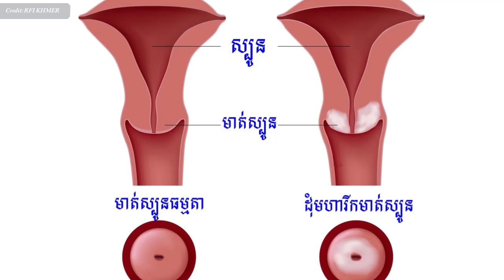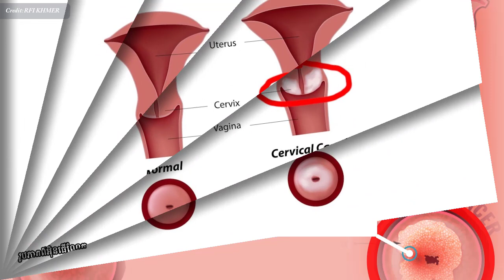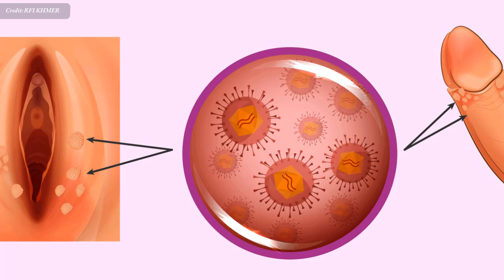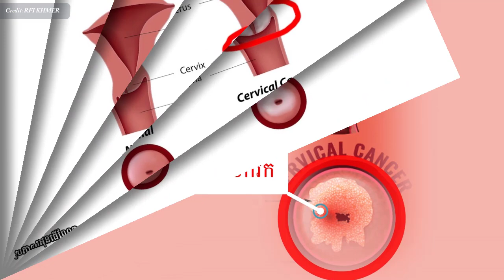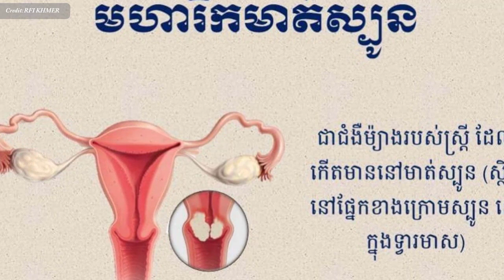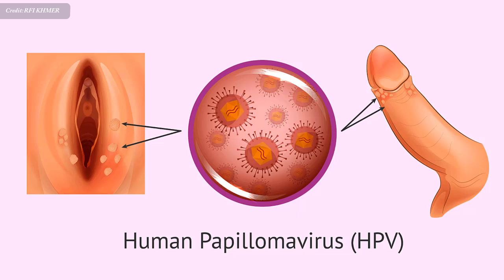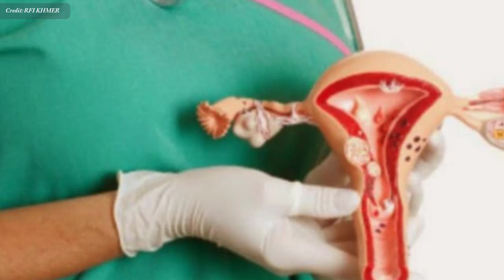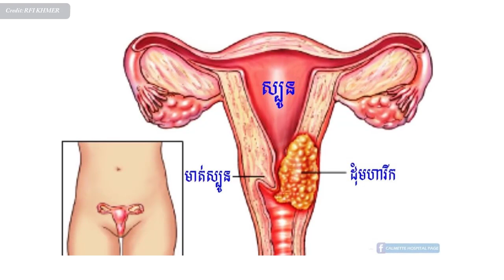ជំងឺ​មហារីកមាត់ស្បូន , Cervical cancer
In this video we want to show you about ជំងឺ​មហារីកមាត់ស្បូន , Cervical cancer , Success Reveal

ថ្នាំ​បង្ការ​ជំងឺ​មហារីក​កស្បូន មាន​ប្រសិទ្ធភាព​ខ្ពស់​យ៉ាង​ដូច្នេះ តើ​ត្រូវ​រក​ចាក់​ថ្នាំ ​នៅពេលណា ? តើ​ជំងឺ​មហារីក​មាត់​ស្បូន​ជា​ជំងឺ​អ្វី ?

✮✮✮✮✮ Enjoy!

✡ ABOUT US ✡
.: Why We create SUCCESS REVEAL channel :.
1. To inspire, Motivate, create new entrepreneur
2. Share Business knowledge, Entrepreneurship, Success
3. Free Business Education Online